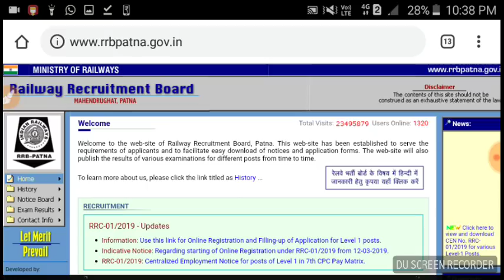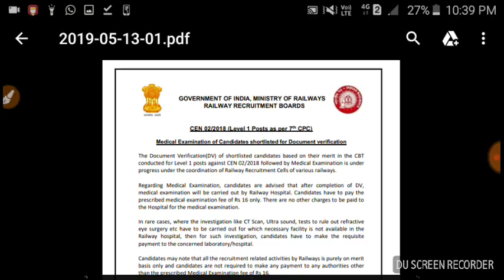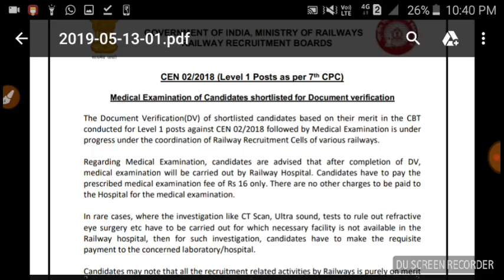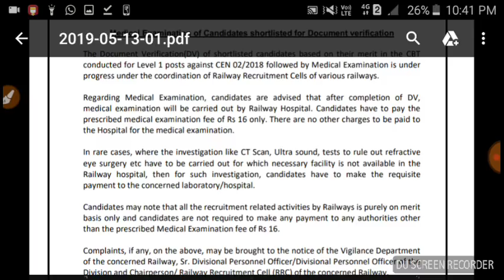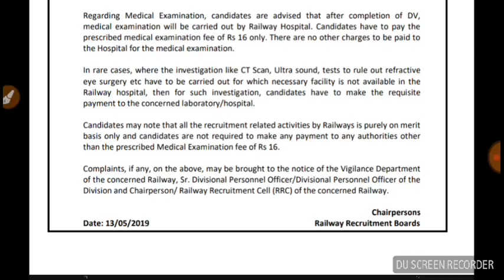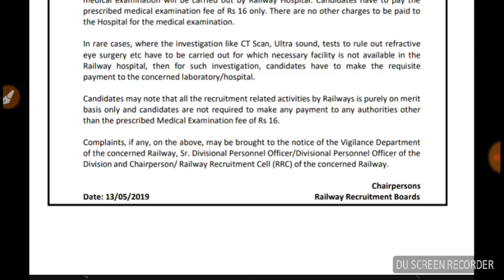Rrb group D D.V & medical official Notification! Rrb group D D V &medical result!!